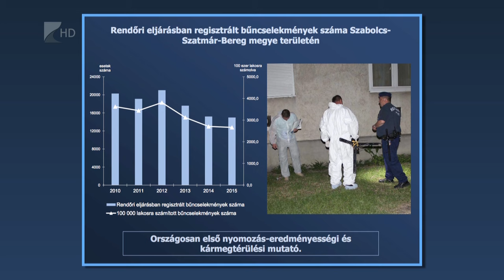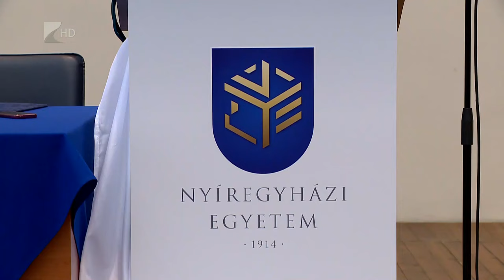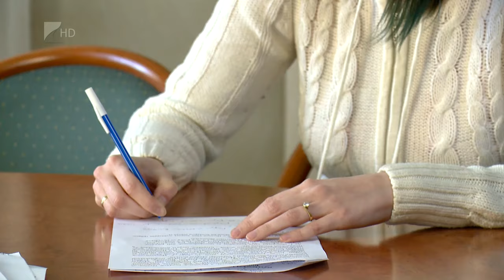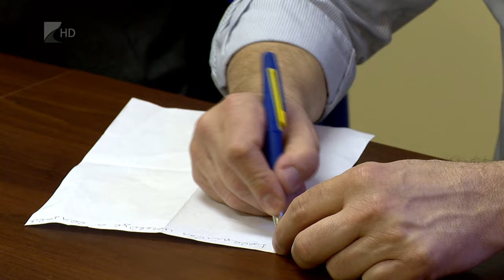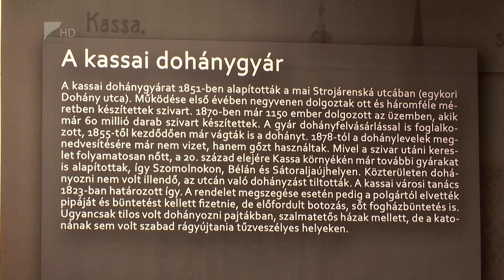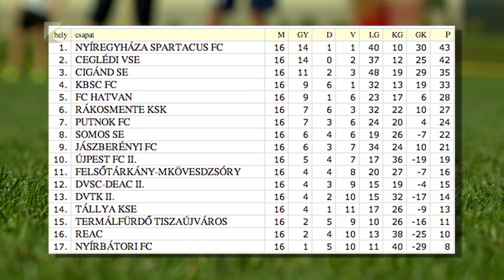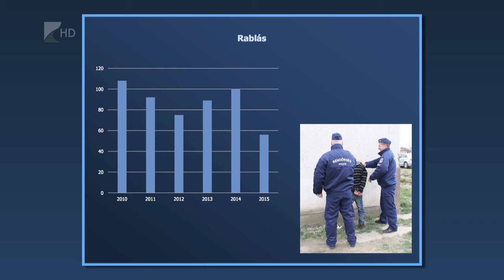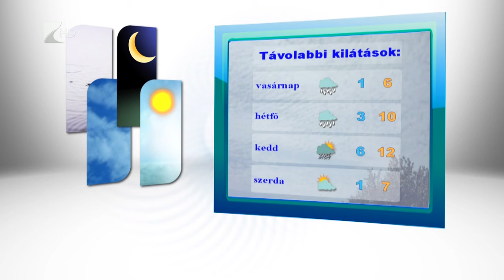Híradó 2016. február 12. - Kölcsey Tv